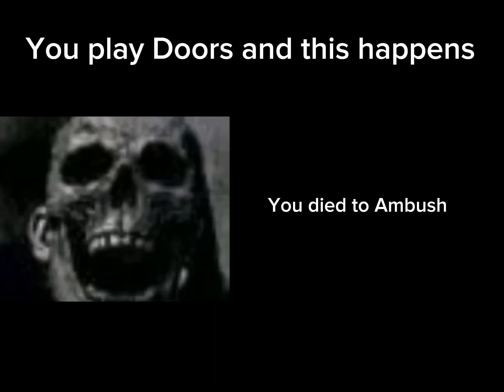Mr Incredible becoming Uncanny | You Play Doors and this happens